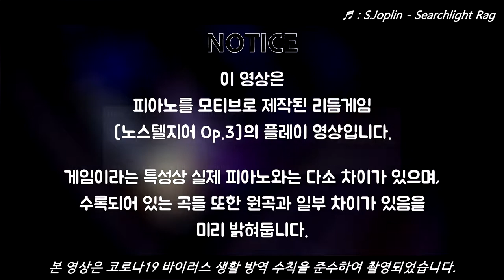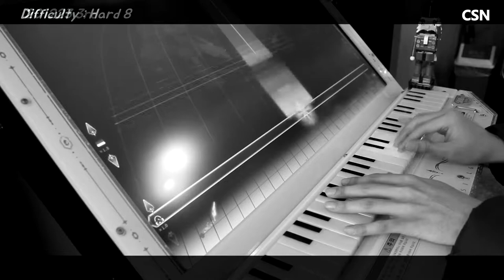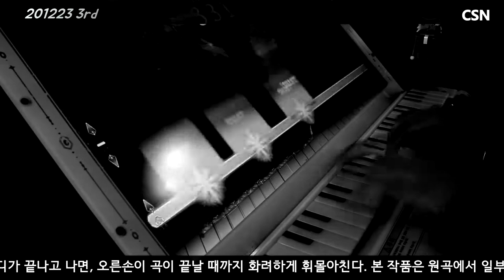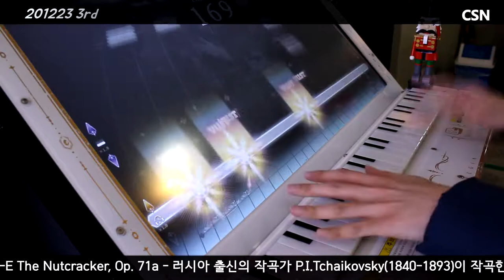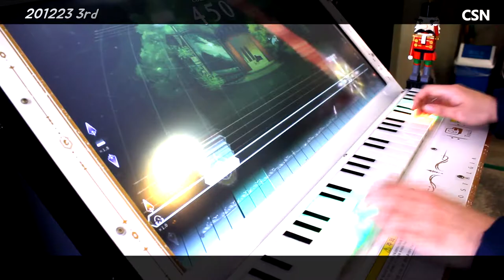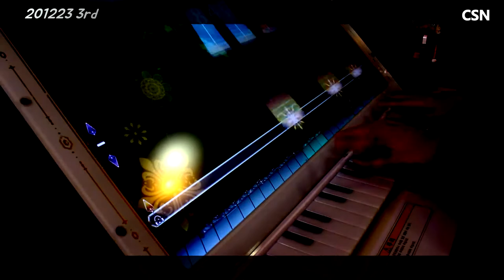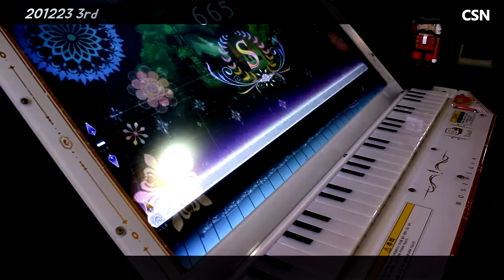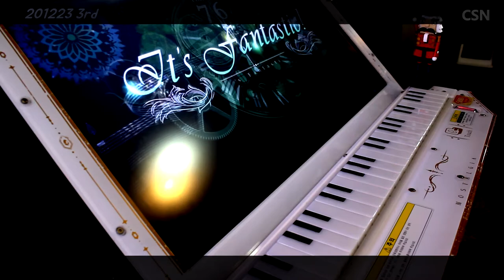[Arcade Play Series] 201223 노스텔지어 Op.3 / NOSTALGIA Op.3 #3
드래그스터입니다.

2020년이 마무리되어 갑니다. 마지막까지 하시는 일들 마무리 잘 하시길 바랍니다.
전문적으로 연습하거나 파고드는 유저가 아니기 때문에 다소 엉성한 부분들이 많이 보인다는 점 이해해주시면 감사하겠습니다.

겨울에 잘 어울릴 것 같은 수록곡들 연주 영상을 편집한 것입니다.
본 게임과 영상에서 연주되는 클래식 곡들은 진짜 악보를 그대로 가지고 온 것이 아니라, 적절한 수정이 이루어졌다고 보면 되겠습니다. 난이도에 따라서는 진짜 악보를 연주하는 느낌의 난이도(그러니까 어려움)도 있긴 합니다.